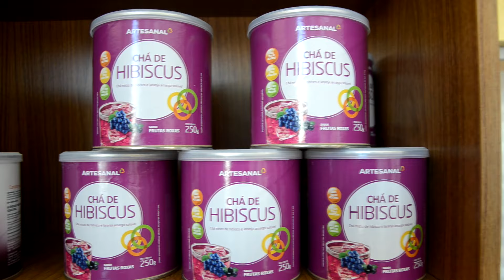Farmácia Artesanal esta com promoção especial no medicamento para ansiedade.